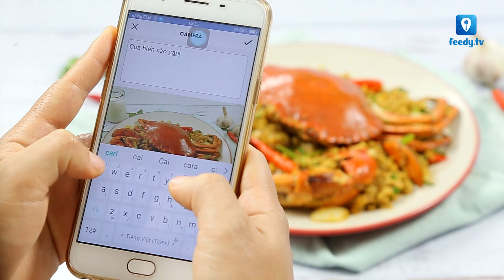Hướng dẫn cách làm món CUA BIỂN XÀO CÀ RI | Feedy TV